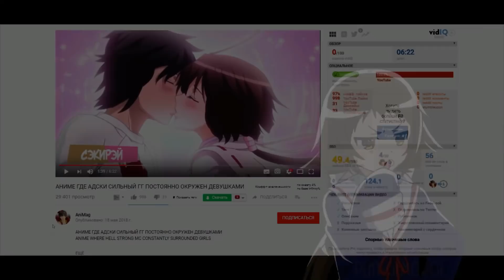Аниме где адски сильный ГГ постоянно в окружении девушек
Всем привет!
Вы попали на канал Импульсивного Мыслителя,
В наше время почти не осталось людей, которые любят помечтать,
пофантазировть, задуматься о чём то...
Но к слову сказать это не про меня,
Конкретно в этом видео я расскажу вам о 5 Аниме где адски сильный гг постоянно в окружении девушек!)

Аниме из видео:
Рай грисаи
Плод грисаи
Лабиринт грисаи
Чемпион!
Убийца  Акаме
Сотня
Школа мертвецов
На моём канале вы сможет найти видеоролики на различную тематику:
Философские видеоролики, Обзоры Аниме,
Рекомендации Аниме, Топы по Аниме... и т.д.
Если вам понравился видос прошу оценить его